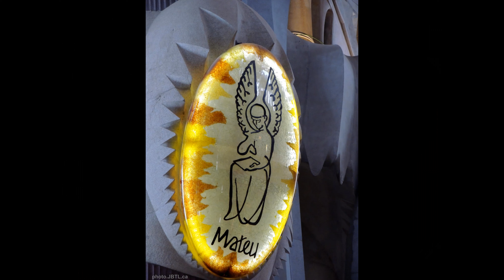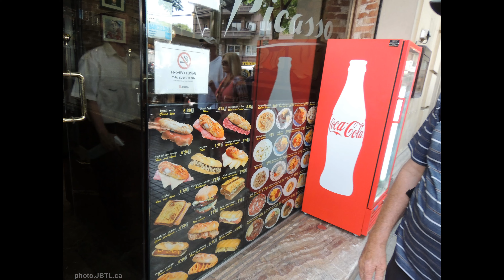Sagrada Família, Barcelona, Catalonia, Spain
Things to Do in Barcelona

Basílica de la Sagrada Familia
Barcelona Cathedral

Gothic Quarter (Barri Gotic)
Ciutat Vella
Grand Royal Palace
Tapas
Christopher Columbus monument

Casa Milà - La Pedrera
Casa Batllo